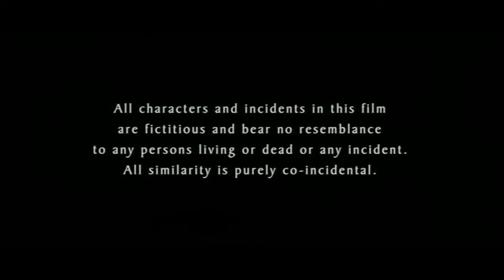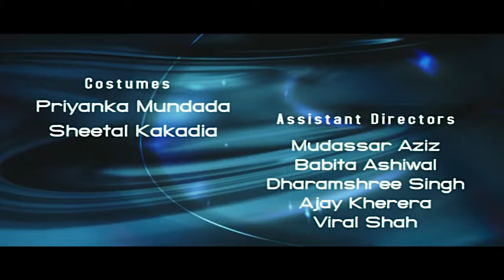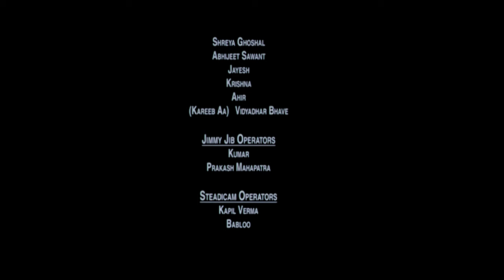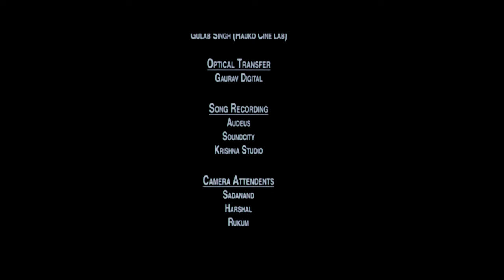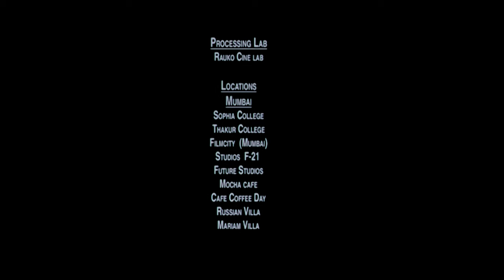आशिक़ बनाया आपने - Aashiq Banaya Aapne Romantic Full Movie | Emraan Hashmi, Tanushree Dutta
Aashiq Banaya Aapne (English: You Made me a Lover) is a 2005 Indian Hindi-language romantic thriller film starring Emraan Hashmi, Sonu Sood, Tanushree Dutta, and Navin Nischol. It was released on 2 September 2005. The film marked the debut of actress Tanushree Dutta and was shot under the banner Shagun Film Creations.

Story : Karan loves Sneha and is happy to see her smile though he cannot express his feelings to her. Things get complicated when Vicky, Karan's extroverted friend, attracts Sneha's attention towards him.

Starring : Emraan Hashmi, Sonu Sood, Tanushree Dutta, Navin Nischol
Director : Aditya Datt
Produced by : Balabhai Patel
Written by : Anjaan Sagri
Cinematography : A.K.N. Sebastian
Edited by : Irfan Shaikh
Distributed by : Shagun Film Creations